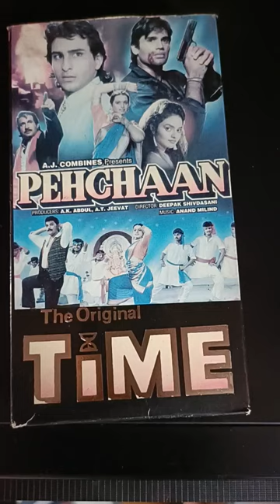PEHCHAAN 📼 VHS CASSETTE NOT FOR SALE